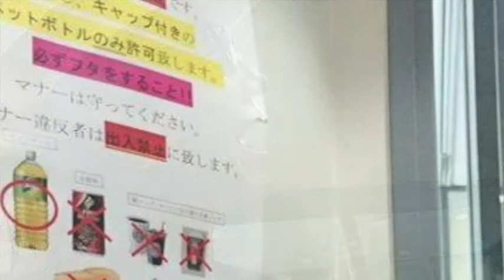金尾よしろうの音楽魂（2017.6.2放送分）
ゲスト 新井武士

提供
　　J.A.N. Fine Art
　　（有）サムデイ

11:01　M1 どうにかなるさ
30:09　M2 さらば恋人
44:44　M3 風の中で立て  金尾よしろう
51:29　M4 Imagine 高橋マコト

ライブのお知らせ
6月22日
金尾よしろうの音楽魂ライブVOL4